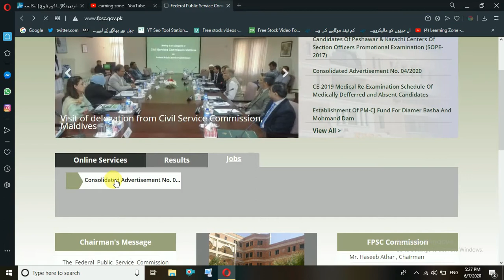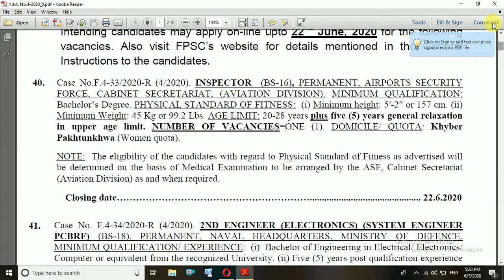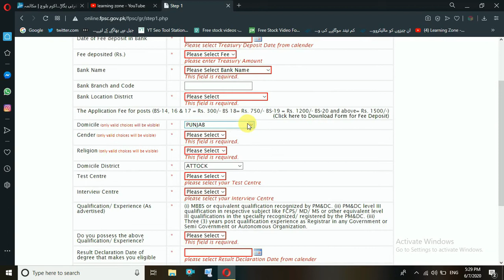FPSC New Jobs 2020 | Latest FPSC Jobs 2020 | FPSC SST, FBR, Govt. Jobs 2020, FPSC 2020 Apply Online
Latest FPSC Jobs 2020, FPSC SST,FBR, Jobs 2020, FPSC Ad.no.4 2020 Apply Online|FPSC New Jobs 2020

Related Content,

Latest FPSC Jobs 2020, FPSC SST Jobs 2020,

FPSC Ad.no.4 2020 Apply Online,

PPSC Lecturers Jobs Announcement 2020,

PPSC Lecturers Upcoming Jobs 2020,

Lecturers Male & Female Jobs,

How We Apply In PPSC Lecturers Jobs,

PPSC Test Material,

PPSC Questions,

PPSC Interview Questions,

PPSC,

NTS,

FPSC,

PTS,

NTS Jobs,

PPSC Jobs,

FPSC Jobs,

Wapda Jobs,

Learning Zone,

learning zone,

LEARNING ZONE,